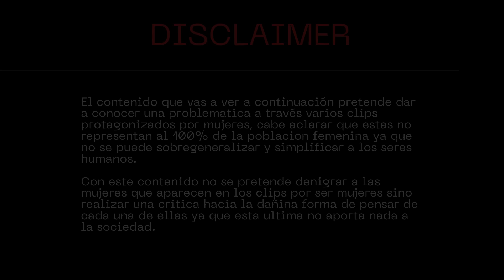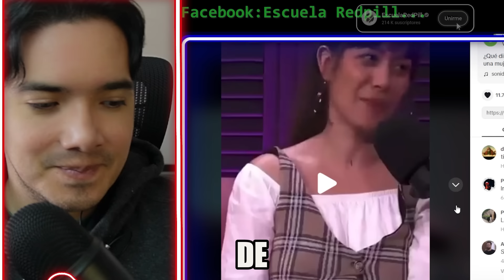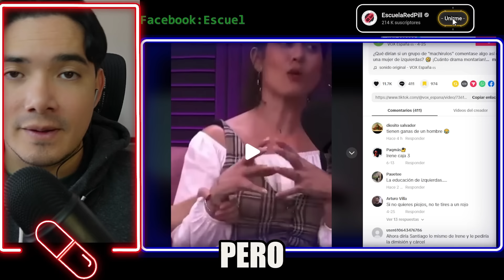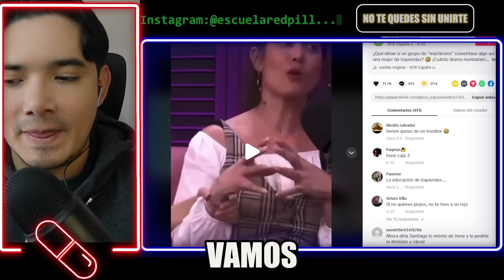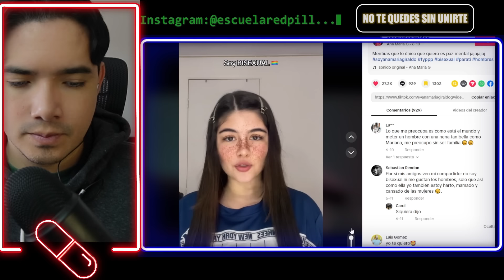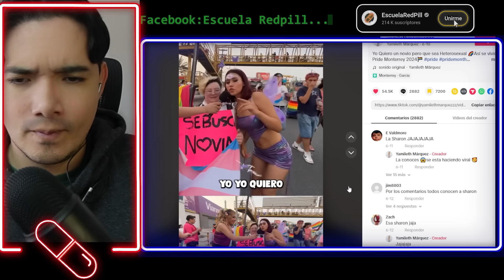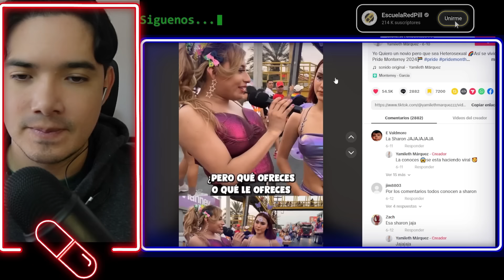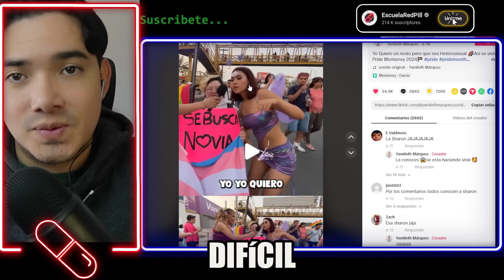💊MUJERES MODERNAS QUIEREN A UN EMPOTRADOR